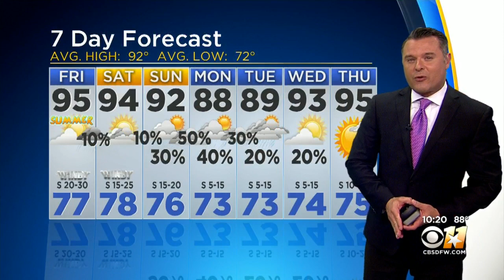Heat Advisory In North Texas Extended Until Friday Night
Heat index numbers will be in the triple-digits again Friday.